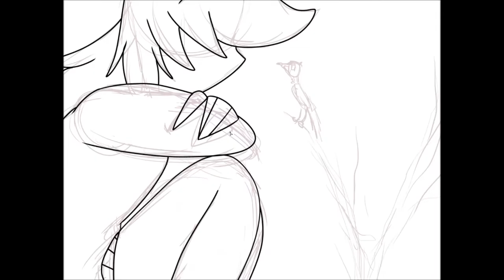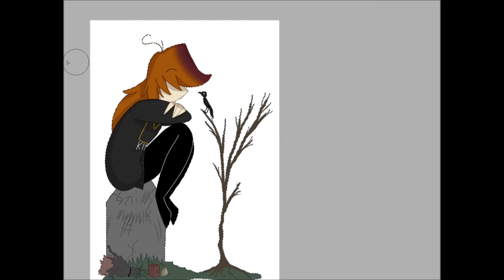[OLD] My Ghostly Grave [SpeedPaint]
My tablet: Wacom Intuos PT S (comic)

Programs i use for Drawing: Paint Tool Sai